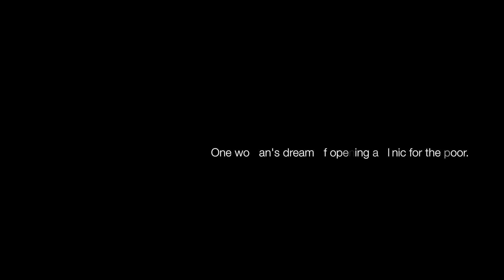Charleston Clinic in Nicaragua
Interview with  Charleston Clinic founder Angie Hoover in Nicaragua.